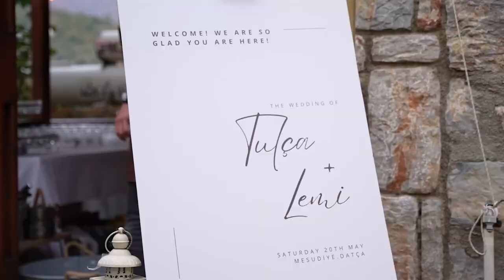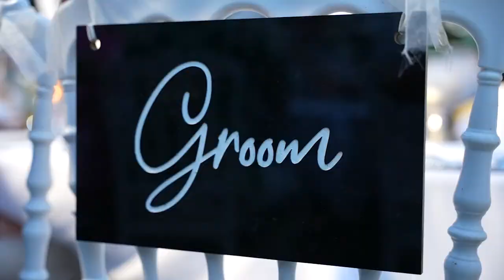TULÇA & LEMİ WEDDING ( DATÇA MESUDİYE )